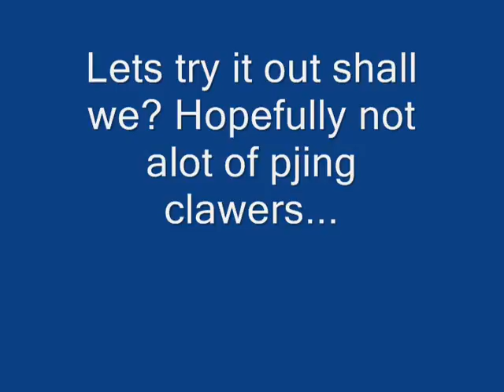New Bounty Hunter Update is back! PVP Pking in new BH in Wildy!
This is me pking in the new Bounty Hunter that you can fight your own levels and now you can get their items if you kill them! This is great!!! This is a new way to look at Pking!!
Dont read the following:
For the views:

Runescape new wilderness new bh new bounty hunter Obby Bullet bounty hunter Magerkillz10 wilderness levels bs bh pking bounty hunter pking bountyhunter bs bh rs runescape jagex ltd upload videos p hat purple hat clan purple hats bh clans runescape di rs elvemage kids ranqe Bluesayan soz owned defil3d elf mage pka i ayzee i joshinator48 eazy e369 runescape rs rs i ayzee i wildy owns1 spanjol 91 rs elvewatford runescape pking p2p f2p member bh bounty hunter team cape rs jagex range of ish pk vid 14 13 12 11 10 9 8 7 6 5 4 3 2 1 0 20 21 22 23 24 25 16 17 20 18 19 jagex rs 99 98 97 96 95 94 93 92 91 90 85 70 magic mage str strength ranging range magic hp hitpoints josh rs max andrew goner rune wildyowns1 tupac ignore this rs dis jagex songs music rock rap hiphop bs bh bounty hunter pking bh pking runescape wild gone wildy gone never coming back jagex dueling vid range of ish dueling vid i vmser i i ayzee i defil3d kids ranqe elvemage i kasoy i fuzzy002005 zezima uloveme the old nite 45 46 passed away died runescape cancer jagex views comments subsribe coventry uk england msn jagex usa amercia pk vid bounty hunter range of ish pk vid 13 bounty hunter pking vid rs jagex p2p magic f2p p2p zezima kdis ranqe soz owned ishybadboy ishybadboy range of ish dark bow bh bs not bounty hunter rs 1 def defence 1 bloodhoun34 bloodhoun rif tiny pupet elvemage elvemage elvemage pk vid 1 Nercychlidae elvemage Elvewatford on youtube is elvemage and his runescape name Wolfex16!KIDS RANQE PURPLE 0WNZ ZEZIMA N0VALYFE PHAT LURE OWNAGE RUNESCAPE WILDY WILDERNESS ELVEMAGE ELVEMAGE RUNESCAPE PKING RUN3 4RR0WPK OWNAGE MAIKEL PRO I MAHATMA I EVO BLOODHOUN34 KIDS RANQE KRAZYFAKEN RUNESCAPE PKER RUNESCAPE PKING INTIATE PURE 99 STR MAGE RANGE OBBY MAUL WICKED MAUL FIRE CAPE P00NAGE I KASOY I ELF MAGE PKA OBBY MAUL MAULER EDGEVILLE POONAGEkids ranqe elvemage purple 0wnz bloodhoun34 runescape pking wild pker ownage zezima phat lure KIDS RANQE PURPLE 0WNZ ZEZIMA N0VALYFE PHAT LURE OWNAGE RUNESCAPE WILDY WILDERNESS ELVEMAGE ELVEMAGE RUNESCAPE PKING RUN3 4RR0WPK OWNAGE MAIKEL PRO I MAHATMA I EVO BLOODHOUN34 KIDS RANQE KRAZYFAKEN RUNESCAPE PKER RUNESCAPE PKING INTIATE PURE OWNAGE LURE PHAT 99 1337 PWNAGE PKING PKERS PK PARTYHAT ZEZIMA N0VALYFE RUNESCAPE WILDY BARRAGE ANCIENTS LURING FROSTYDAPKER JETCHIMP BLOOD SEASON BLOODHOUN34 I Mahatma I, Stonecoldpkr,P0ke N Die2, Sourpatchk1d, Krazyfaken, Kids Ranqe , 1 Pure Devil, Evilsexc, Dizzy Mauler, FOE: FoeTube Final Ownage Elite FOE #1 Pure Clan Bonesaw Pk Ilx Ace Ilx Cha0s Pur3 Fear Figment Blood Anthem Outofrange10 Evil X Killa Uae X Killer Uaex V Jad uaexonfire U A E X Pker Aka Purity Astroranger1 W0rst 1 Y3t X0 Plox U X0 Unspeaking Pur3strgod X God Rage X I Xx Xx Xx I Barrage K0 R4p1dz R 4 P 1 D Z Evilsexc Evilsxc 1 Pure Devil I Meleed I 6th Outlaw Omg Battle Devil Jr Vlooieneuker Gf Mike P_K_E__D__U Pked U Ur_P_K__E_D Ur Pked Said Suhu M1ni Sn1p3r I Contr0lz I Elven Dremor Ice Pk Ice_______Pk Boss Vly I Pk Mods I